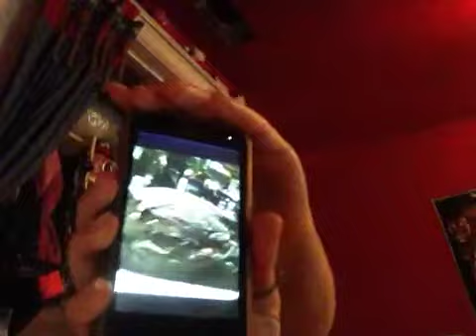Common White Girl Tag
Questions:
1. Favorite Starbucks drink?
2. How long did it take you to get ready this morning?
3. How many selfies have you taken on a daily basis?
4. How many instagram followers do you have?
5. Do you ever say LOL or OMG out loud?
6. Do you wear the same clothing item more than once?
7. Are you racist?
8. How many tweets do you have?
9. Instagram, twitter, or tumblr?
10. What do you spend most of your time doing?
11. Who are your favorite youtubers?
12. How often do you do your nails?
13. Are you a shopaholic?
14. How many times have you watched Mean Girls?
15. Do you own a lot of cloths?
16. Do you take a picture of your food before you eat it?
17. Do you wear makeup everyday?
18. What are your average grades in school?
19. How do you usually style your hair?
20. Do you always look presentable?